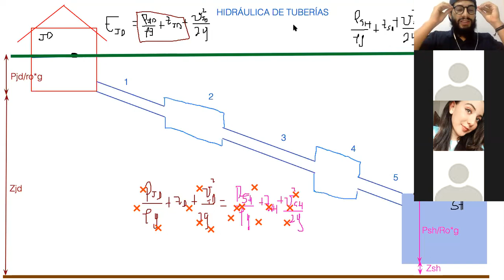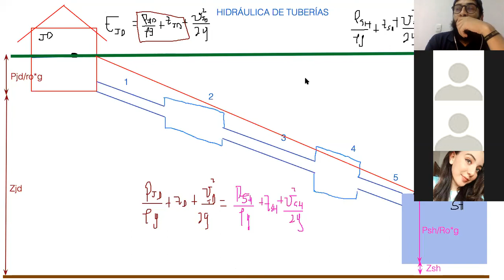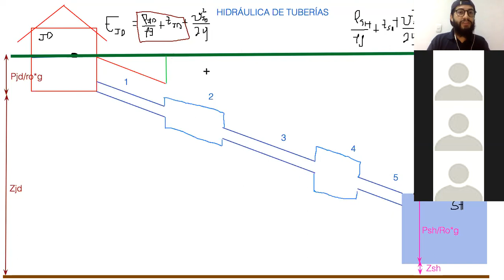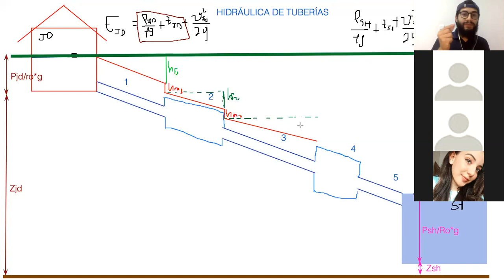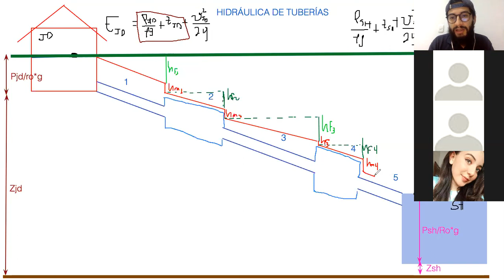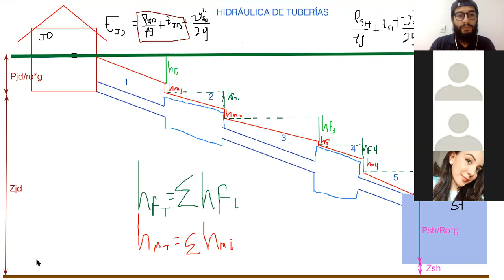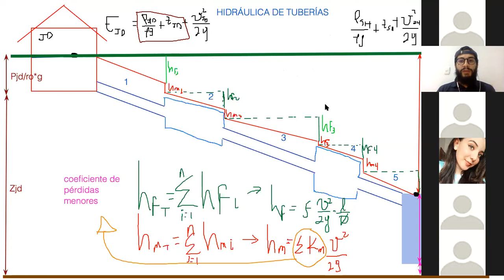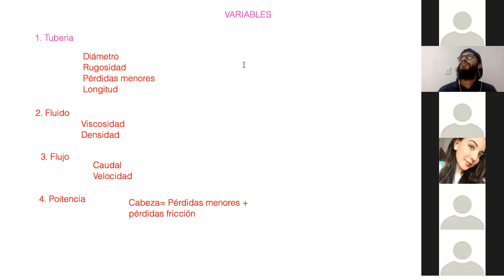Introducción a la hidráulica de tuberías (2/3)